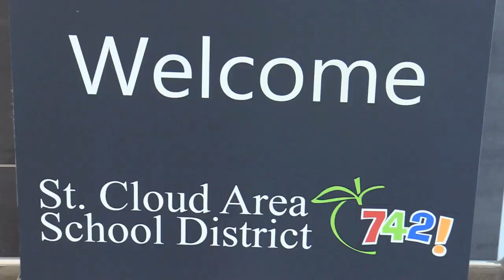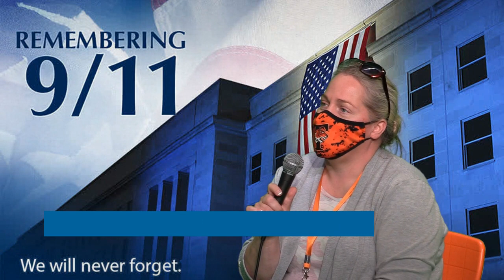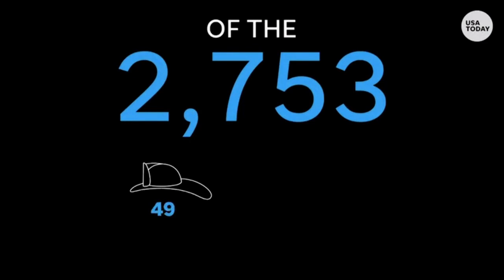Tech Morning Show -S3/Episode 1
This is the Season 3 premiere!  Watch information about the first days of school,  National Hispanic Heritage Month, and 9/11 memories from staff.